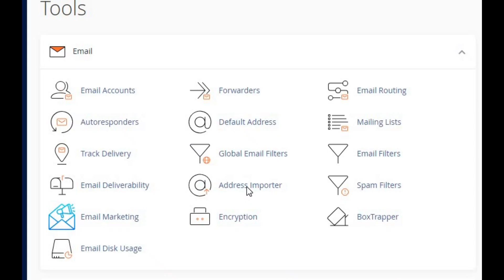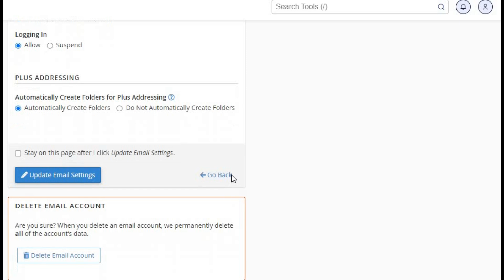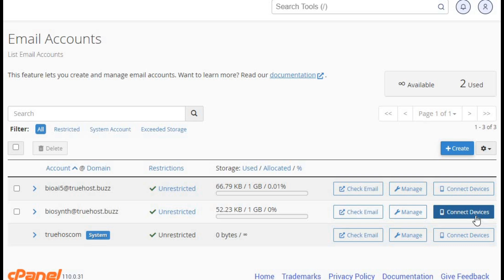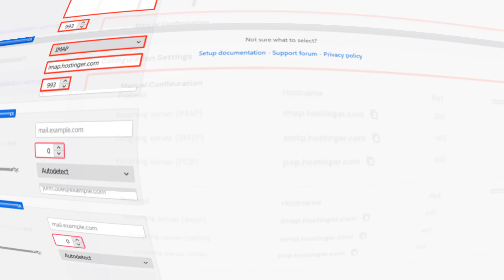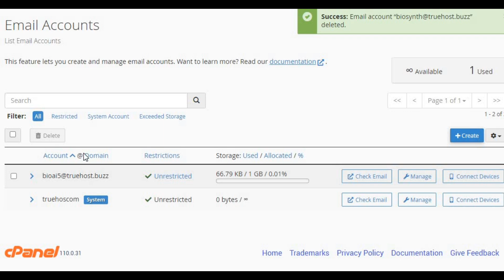How to Configure cPanel Email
In this video, I'll guide you through the entire process of configuring your cPanel email account.

In this video, you'll learn how to:

Log in to your cPanel account
Create a new email account
Set up email forwarding and autoresponders
Configure your email in clients like Outlook and Thunderbird
Access your email via webmail (Horde, Roundcube, SquirrelMail)
Delete an email account
Manage email filters
Set up spam filters